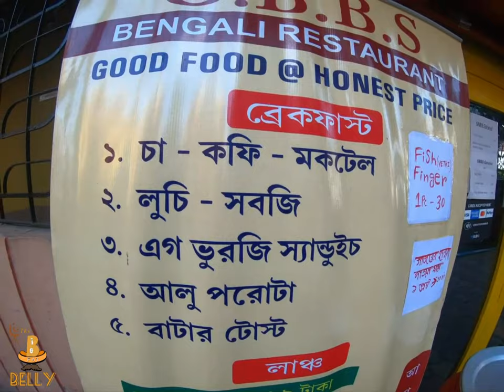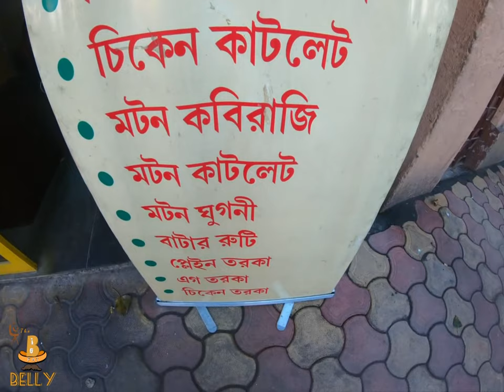মাত্র ৯৯ টাকায় Unlimited বাঙালি Buffet | Cheapest Bengali Buffet at only Rs 99 | এত সস্তা😳Kolkata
Location: O.B.B.S.
8, 34, Ballygunge Gardens, Gariahat, Kolkata, West Bengal 700019

I Eat Food
I Drink Food
I Think Food
I Write Food
I Read Food

Pls Ignore my 'MOTAMUTI', 'APATATO' & 'TOH' ! :P

Headphones Recommended

food changelleges
food time lapse
food ranger kolkata
food bloggers india
food blogger in kolkata
food ranger
food blogger
food blog
food blog india
veggie food blog
Vlog bengali youtube
Vlog bengali meaning
Bengali vlog channel
Bengali vlogs uk
Bengali food vlogs
Bengali food blogs
Ss blogs bengali food
Ss blogs bengali
Travel blogs bengali
food blog bangla
food blog bangladesh
bangladeshi food blog
Best food vlogs
Best food blogs india
Best food blogs on youtube
Best food blogs
Best food blogs 2020
Best Indian Food blog
Best street food blog
Best Indian Street Food Blog
Home food
Home made food
Home food buzz
Home blogger
Home cooking
Street food
Street food blogger
Street Food Unlimited
Street food india non veg
Street food india veg
food challenge 🔥
food challenges
food challengers
food challenges india
food challenge 🔥 india
food challenge 🔥 free fire
food challenges gone worng
food challenge
Kolkata street food
Kolkata food blogger
Kolkata food
Kolkata blogger
Kolkata food tour
Kolkata food magic
food blogger
food bloggers in india
food blogger kolkata
food bloggers on youtube
food blogger bengali
Bangla vlog
Bangla vlogger
Bangldeshi blogger
Bangla vlogs india
Bangla blog
Bangladesh
Usa
Recipe
Recipe food
Recipe bangla
Recipe vlog
Recipe blogger
Recipe channel
Recipe for breakfast
Recipe for lunch
Recipe for tiffin
Recipe for dinner
best food bloggers on youtube
best food in kolkata
best food vlogs
best food
best food recipes
best food in the world
Go pro videos
Go pro video tutorials
Go pro video test
Go pro video transitions
Go pro view
Go pro video editing
Go pro video editor
Go pro video quality
Go pro vlog
Go pro sample
Dheman Chakraborty
Dhiman Chakraborty
Kolkata's Best Street Food
Lowest price
fast Food
Crispy
Yummy
Bangali Khabar
Kolkata cheapest kacchi Biryani
Kolkata's Best Biryani
Kolkata best street food
Kolkata cheapest tandoori
Kolkata Chinese street food
World cheapest street food kolkata
Belgoria street food
Bangladesi Food
Bangladeshi Food Reviewer
বাঙালি খাবার
বাংলাদেশি খাবার
বাঙ্গাল
বাংলদেশ
Best cheapest Snacks Kolkata
Best cheapest lunch kolkata street
Kolkata sera street food
Best street food kolkata
India cheapest street food kolkata
Kolkata street food tour
World cheapest street food
Kolkata cheapest singara
Best sweets in kolkata
Kolkata's Best Sweets
Sealdah food tour
Kolkata best street Snacks
Indian street food tour
Street food better than Restaurant
Kolkata YouTuber
Bengali vlogger
Bangladesi Food
Bangladeshi Food Reviewer
বাঙালি খাবার
বাংলাদেশি খাবার
বাঙ্গাল
বাংলদেশ